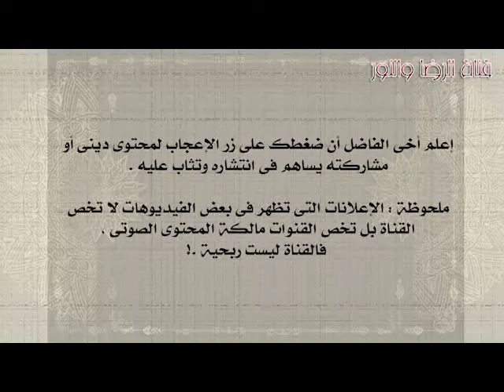سورة عبس - بصوت احمد العجمى